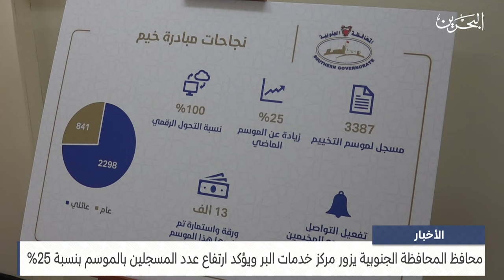الأخبار : محافظ المحافظة الجنوبية يزور مركز خدمات البر ويؤكد ارتفاع عدد المسجلين بالموسم بنسبة 25%